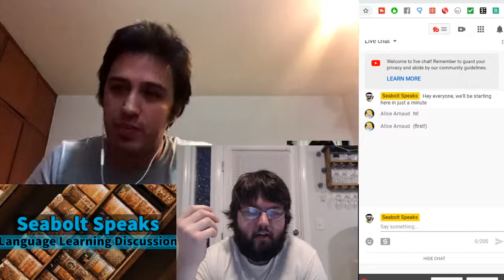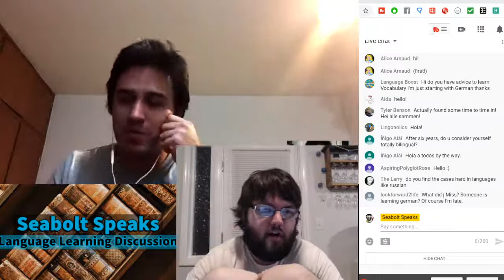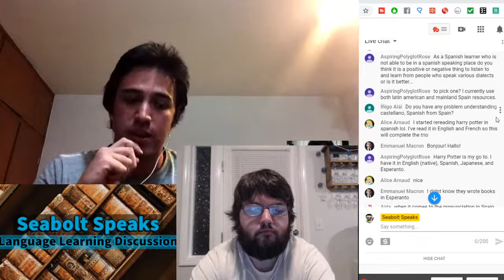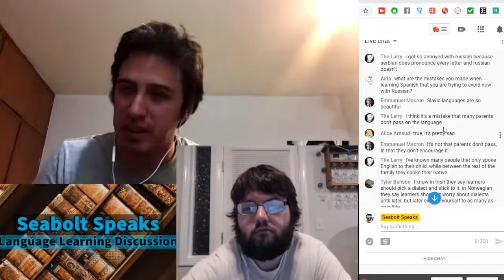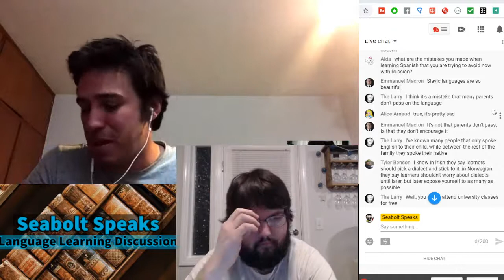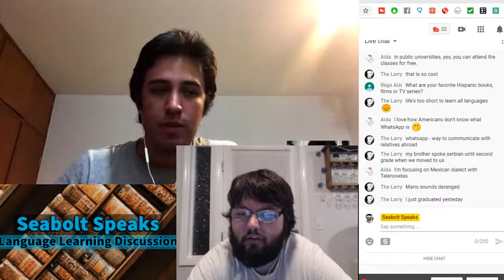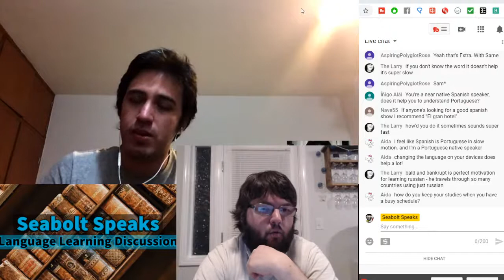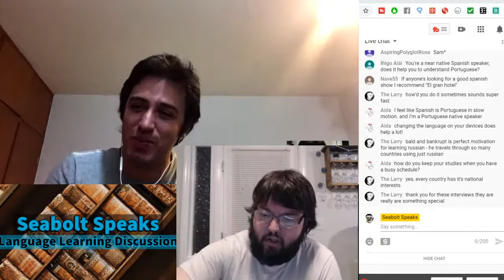Language Come UP Speaks: Learning Spanish In Mexico, Studying Russian With No Grammar, Study Habits